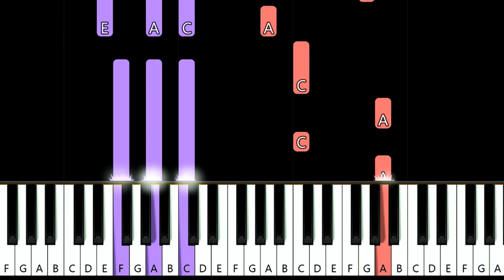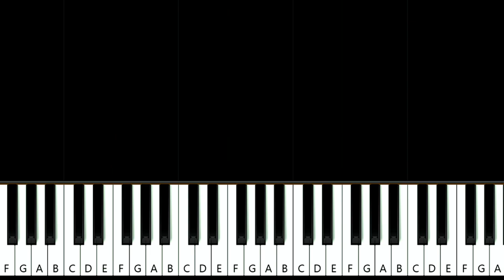The Crane Wives - Never Love an Anchor (Piano Tutorial)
The Crane Wives - Never Love an Anchor (in the key of A minor) (Piano Tutorial)